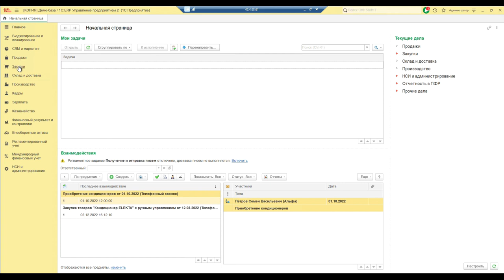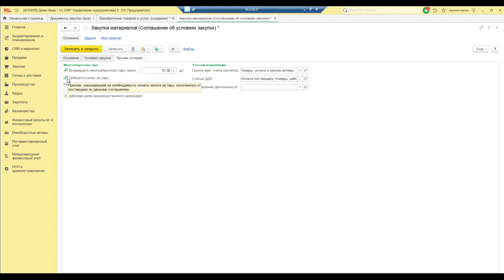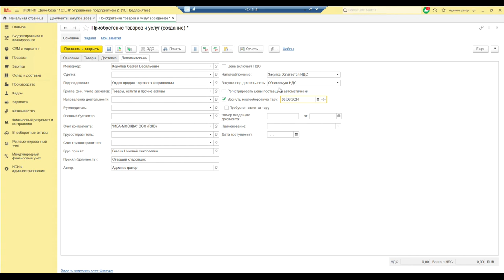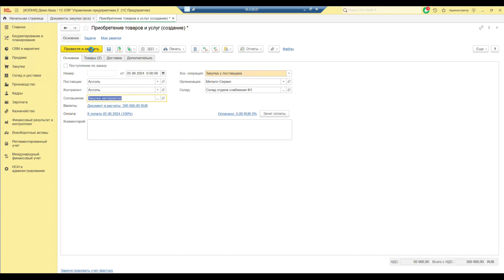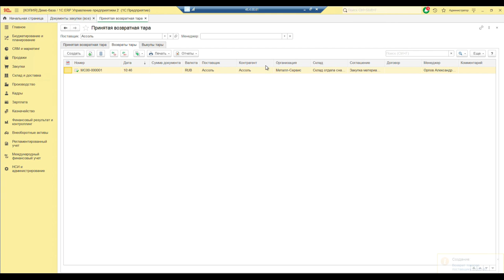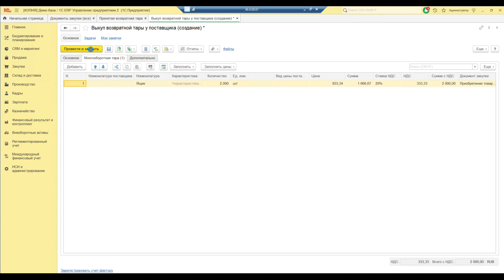Многооборотная тара в 1C:ERP. Поступление, выкуп и возврат в 1C:ERP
Компания «Кодерлайн» предлагает ознакомиться с роликом «Многооборотная тара в 1C:ERP. Поступление, выкуп и возврат в 1C:ERP»

Ведущая: Богданова Ольга Сергеевна – специалист 1С.